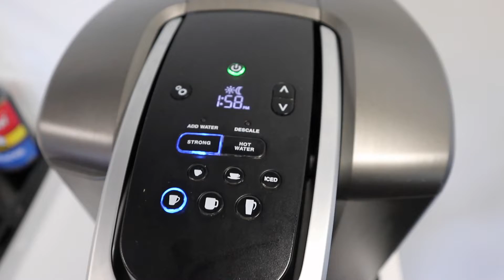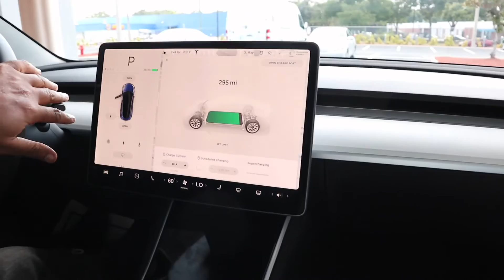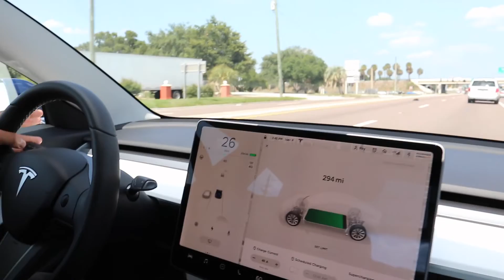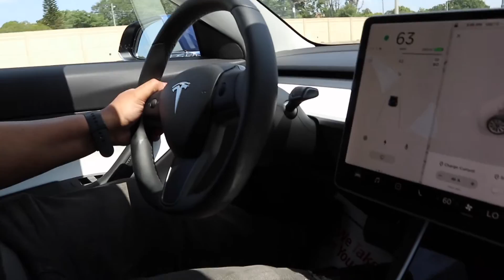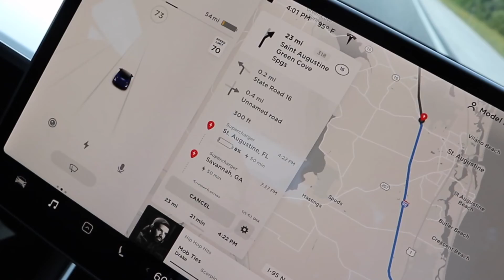Tesla Model 3 Delivery 1100 miles away (What's the Best Color ?)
Model 3 is fully electric, so you never need to visit a gas station again. If you charge overnight at home, you can wake up to a full battery every morning. And when you’re on the road, it’s easy to plug in along the way—at any public station or with the Tesla charging network. We currently have over 13,000 Superchargers worldwide, with six new locations opening every week.